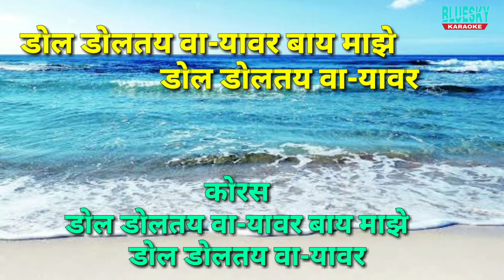Dol doltay varyawar karaoke || डोल डोलतय वा-यावर कराओके